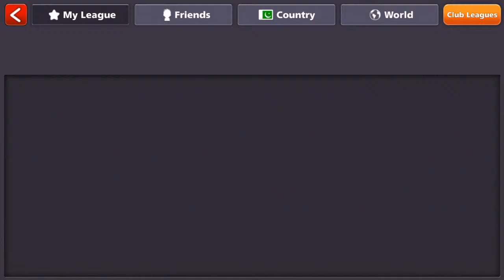Road to 30 Billion coins - 8 ball pool live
Road to 30 B live - 8 ball pool live
Whatsapp for Deals